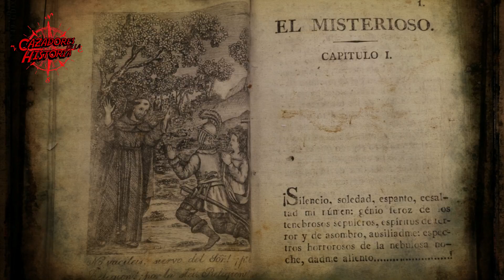-Lugares con HISTORIA en LOS ÁNGELES, California. Te doy un breve recorrido!!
Ya viste los parques temáticos y no sabes qué más ver en L.A.? Te muestro lugares con HISTORIA de LOS ÁNGELES. Un breve recorrido que puedes hacer en un sólo día!!

Por el investigador independiente Fabián P. Ramírez.